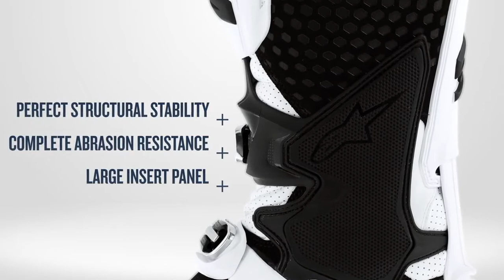Alpinestars Tech 10 Boots Review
View this video featuring the Alpinestars Tech 10 Boots product and shop other similar products on chaparral-racing.com. - Products featured in the video: 1 Alpinestars Tech 10 Boots 2 Alpinestars Tech 6/Tech 10 Buckle Base 3 Alpinestars Waterproof Paste/Polish 4 Alpinestars Replacement Tech 10 Bootie Insole